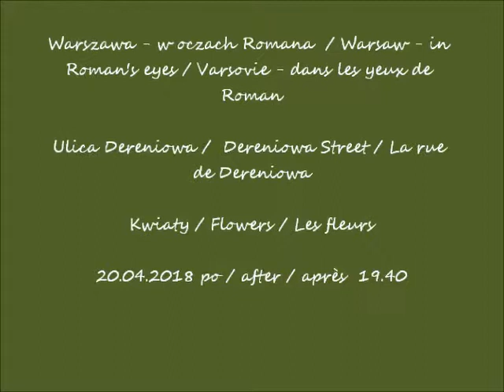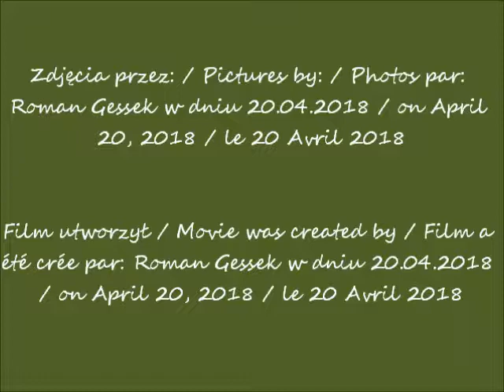2018 04 20 Warszawa w oczach Romana ul Dereniowa Kwiaty po godz 19 40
Ulica Dereniowa /  Dereniowa Street / La rue de Dereniowa
Kwiaty / Flowers / Les fleurs
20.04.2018 po / after / après  19.40